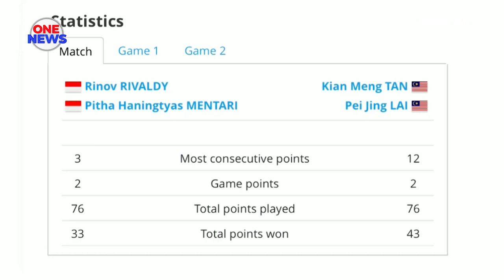Badminton Terbuka Korea 2022 : Tan Kian Meng-Lai Pei Jing ke final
Saingan Kejohanan Badminton Terbuka Korea 2022.

Beregu campuran negara Tan Kian Meng-Lai Pei Jing meneruskan momentum kecemerlangan untuk melangkah ke perlawanan akhir selepas menewaskan beregu Indonesia, Rinov Rivaldy-Pithas Haningtyas Mentari pada saingan separuh akhir.

Kali terakhir Kian Meng-Pei Jing menjejakkan kaki ke pentas akhir saingan jelajah dunia ialah di Terbuka Singapura 2019.

Mereka mengambil masa 46 minit bagi menundukkan beregu pilihan keenam itu dengan keputusan straight set 21-13, 22-20 di Stadium Palma, Suncheon.

Kian Meng-Pei Jing pada mulanya tidak menghadapi banyak masalah untuk mendahului mata demi mata sebelum mudah menjinakkan lawan dalam set pertama.

Beralih set kedua, pilihan kedua kejohanan itu bagaimanapun menerima saingan lawan yang cuba mengheret permainan ke set penentuan namun tidak berupaya menidakkan kemaraan mereka.

Kemenangan tersebut menyaksikan Kian Meng-Pei Jing selaku wakil tunggal negara akan membuat perhitungan berdepan beregu pasukan tuan rumah Korea, Ko Sung Hyun-Eom Hye Won di pentas akhir esok.

Sung Hyun-Hye Won terdahulu berjaya menewaskan rakan senegara Kim Wonho-Jeong Na Eun dalam satu lagi aksi separuh akhir dengan keputusan 21-9, 21-15.